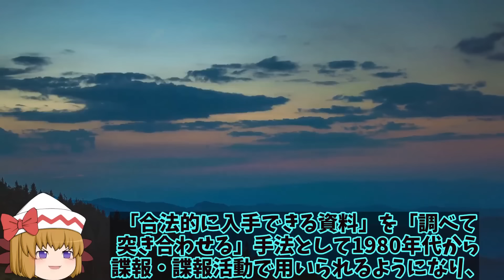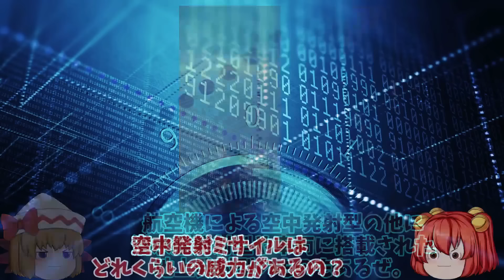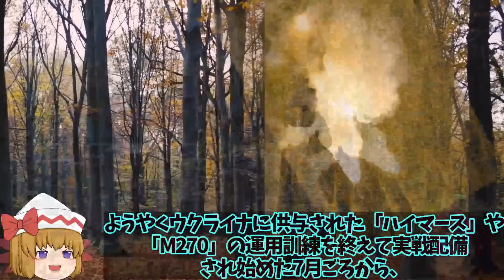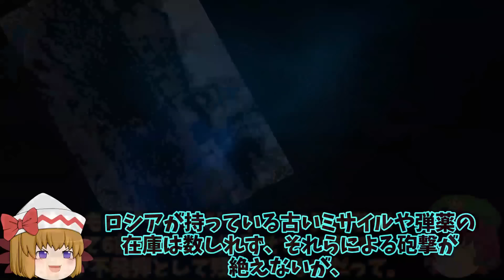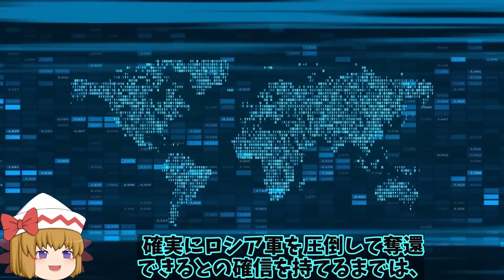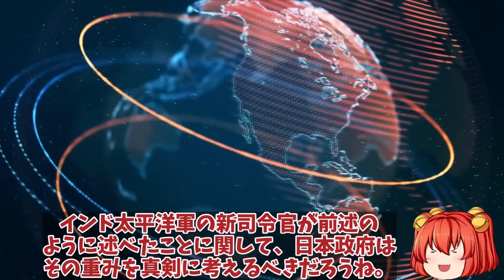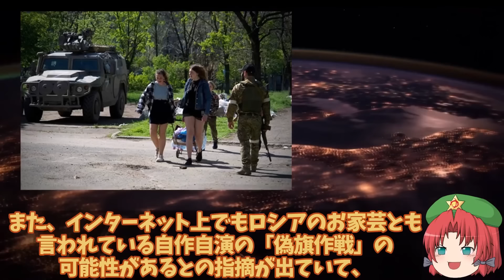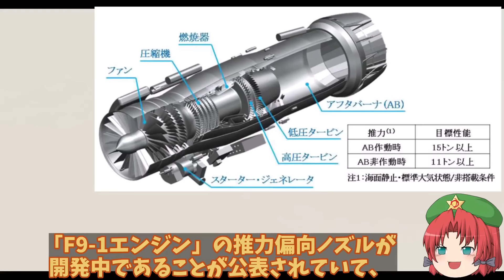【総集編】米F35Aと中J20が遭遇したが！その差は歴然だったWS15ステルス機に搭載でも複座式の機体とは？【ゆっくり解説・軍事News】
【ゆっくり解説・軍事News】米F35Aと中J20が遭遇したが！その差は歴然だったWS15ステルス機に搭載でも複座式の機体とは？

1、中国空軍の最新鋭戦闘機「殲20（J20）」について、みんなは知っているかな？

2、いわゆる第5世代に分類されるステルス戦闘機で、中国での愛称は「威龍（マイティドラゴン）」と呼ばれ、2017年3月に運用が開始されているな。

3、中国はドラゴンの印象が強いよね。
ステルス機でドラゴンはちょっと主張が強い気もするけど。

2、そうだな。第5世代ステルス戦闘機としては、2005年12月 に運用が開始されたF22「ラプター」、2015年7月に実用化されたアメリカのＦ35B（垂直/短距離離着陸型）「ライトニングⅡ」に次いで、世界で3番目のステルス戦闘機だったよな？

1、その通りだね。
さて今回は、そんな中国の最新鋭戦闘機J20について解説していくよ。

引用・転載「出典：海上自衛隊ホームページ」
引用・転載「出典：航空自衛隊ホームページ」
引用・転載「出典：陸上自衛隊ホームページ」